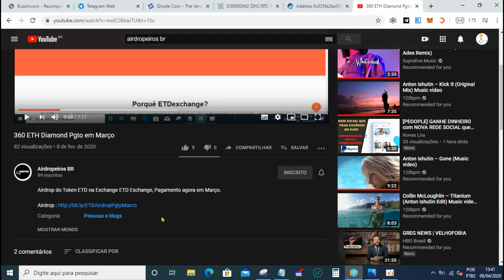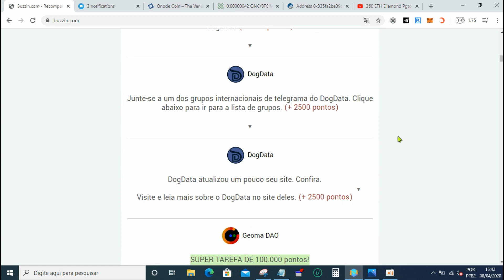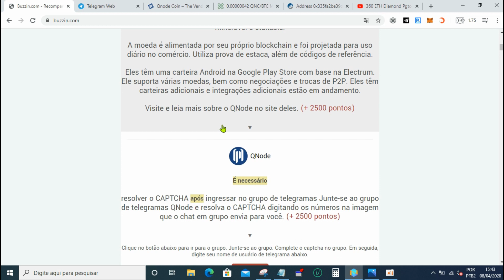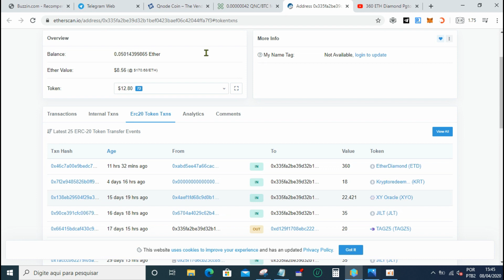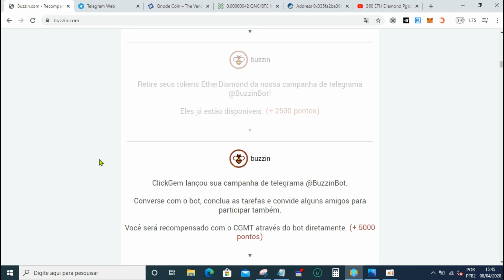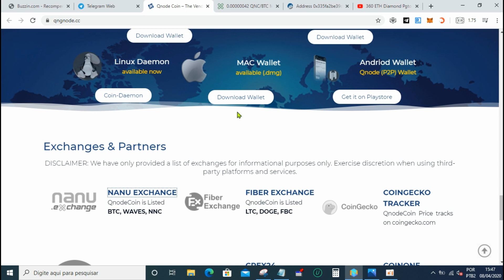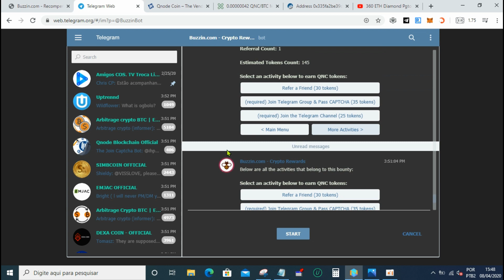Como Sacar Seus Tokens Ganhos de Airdrops na Buzzin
Saiba Como Sacar Seus Tokens Ganhos de Airdrops na Buzzin. Mais um airdrop de um token com Stake na sua carteira